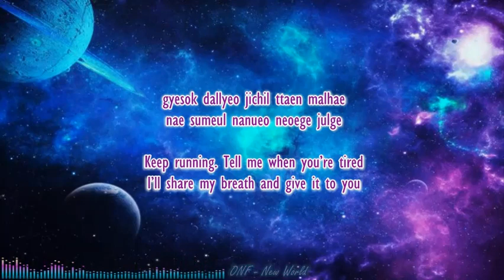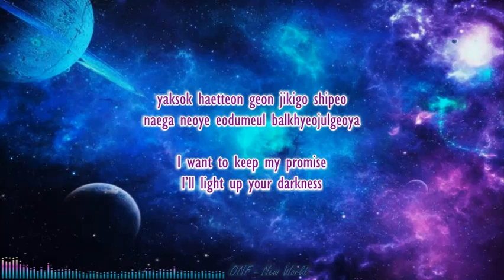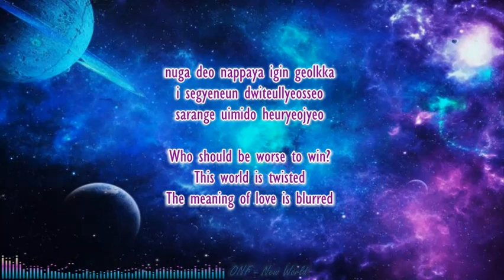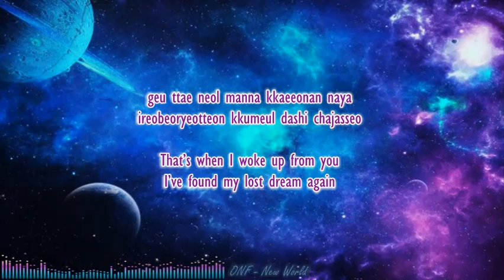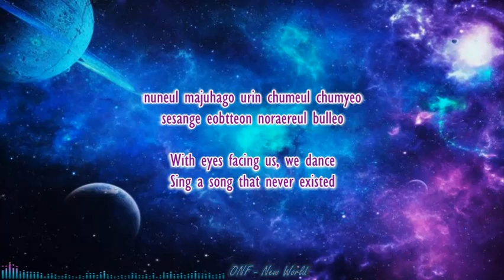ONF - New World (Rom + Eng Lyric) ★Nightcore★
ALBUM: ROAD TO KINGDOM FINAL

I am sorry for any mistake in the video and there may be inaccuracy in translation. ^__^